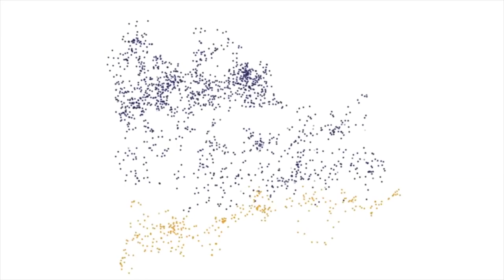¿Podemos evitar la extinción de especies?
Uno de los casos más emblemáticos en México y que quizá no se hubiera agravado a tal grado de haberse aplicado lo que se desprende del texto de Miramontes, Boyer y Dannemann es el de la vaquita marina (Phocoena sinus), pequeña marsopa que vive en el mar de Cortés y de la cual quedan ya menos de 30 ejemplares.